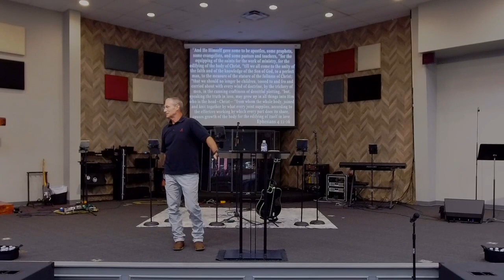God's Church, Our Church, My Church